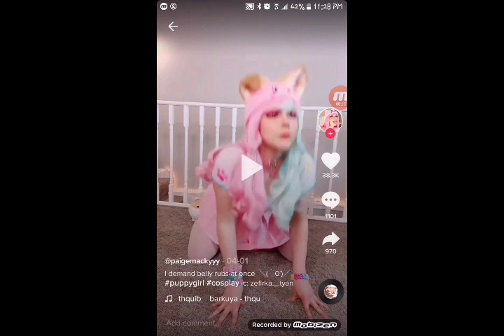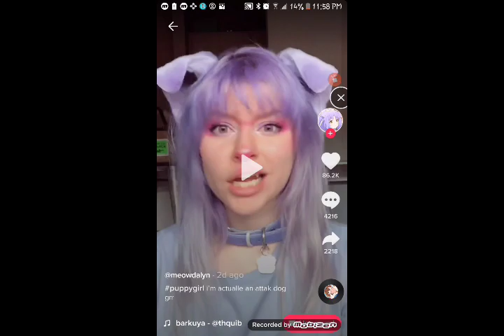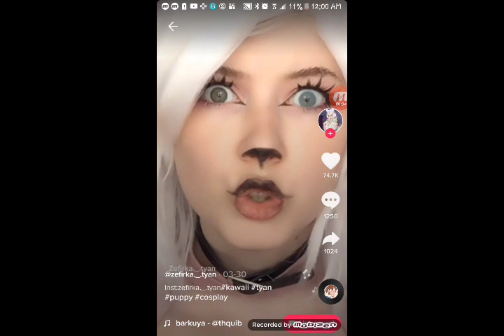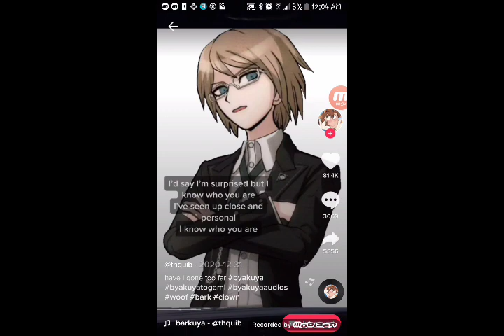Dog Girls Are Invading TikTok..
So tiktok is getting invaded by dog girls now. so its time to give up on humanity YYYYAAAAAY-